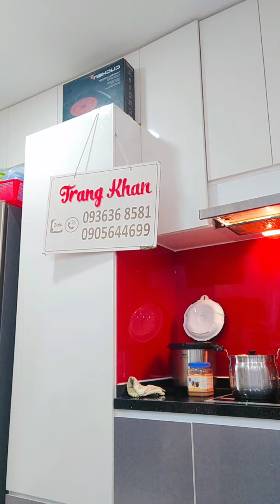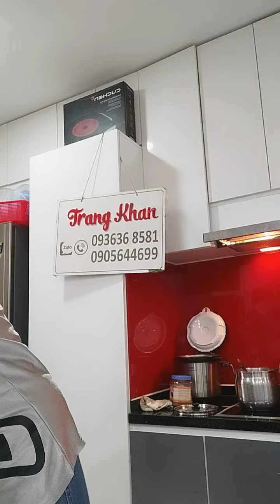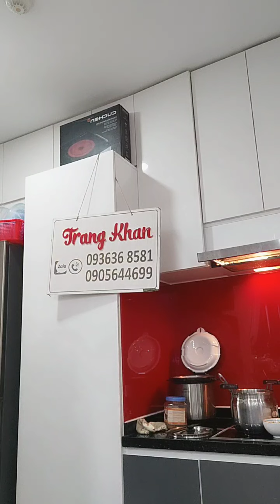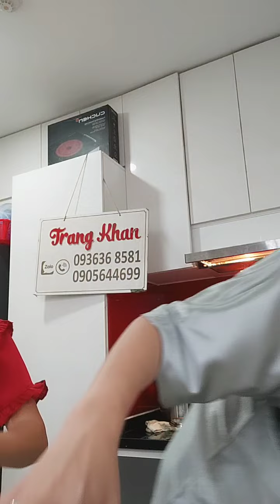Trang Khàn nấu bún mọc măng nấm hương đãi bạn của Kiến